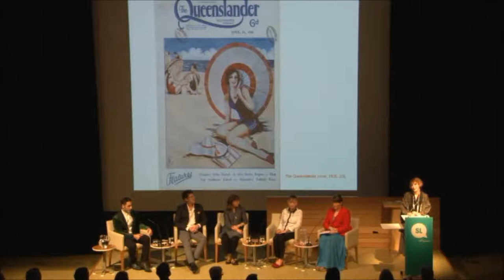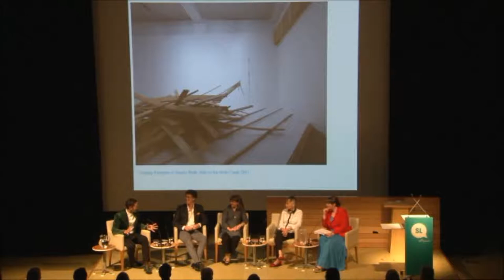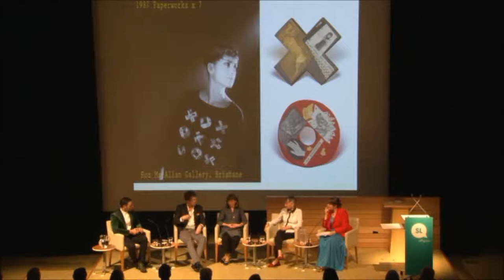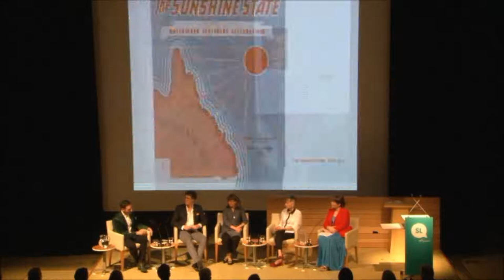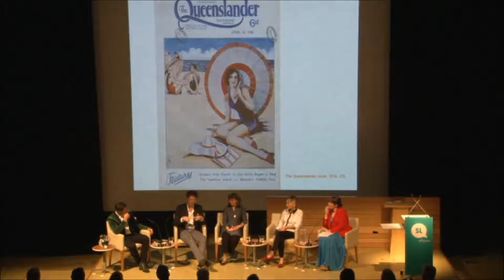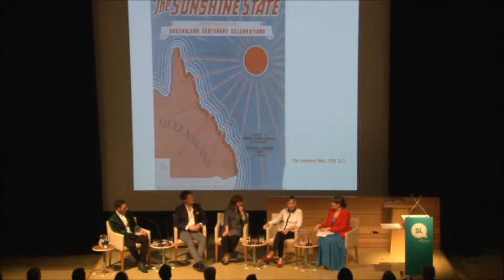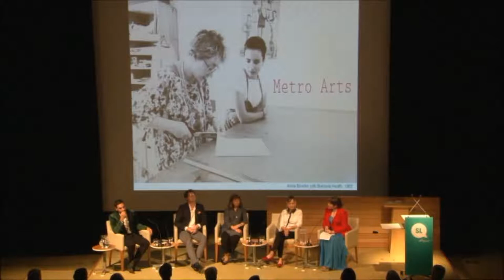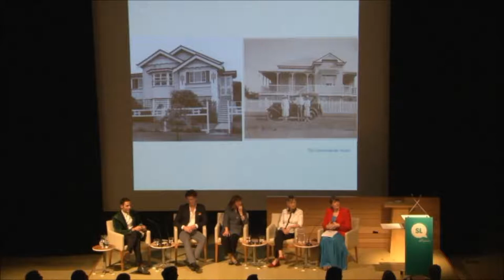A conversation about 'Queensland Style'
Does Queensland have a distinctive style? How has it changed over time, and how does a notion of Queensland style translate across different disciplines?

Join fashion curator Nadia Buick (2014 Queensland Business Leaders Hall of Fame Fellow) with artist Michael Zavros, architect Stephen Cameron, academic Dr Courtney Pedersen, and "jeweller to the lost" Barbara Heath for a conversation about the aesthetics, themes and distinctiveness (or lack of) in Queensland's sub-tropical design.

Tue 27 Aug 2013